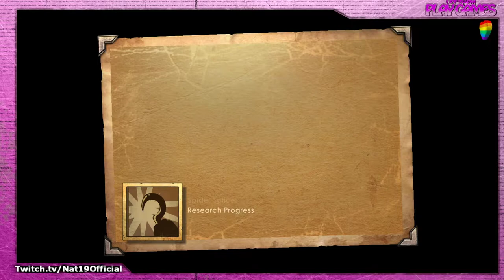Cool Kidz: Bioshock | Session 2 w/Cody & Erehc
Sunday - /